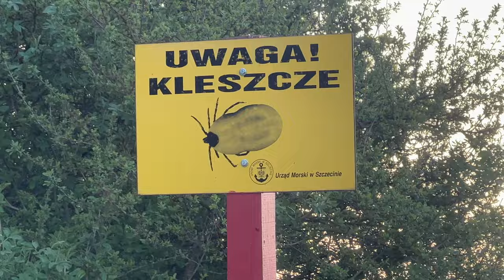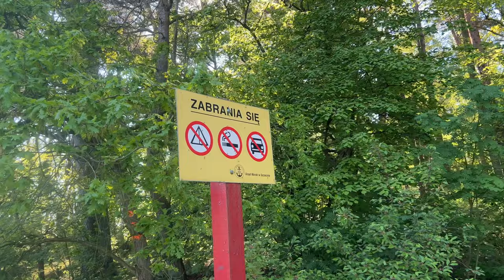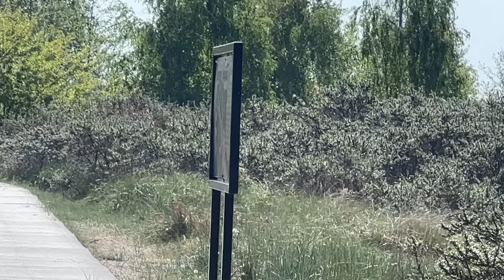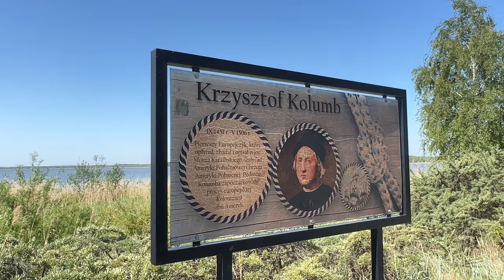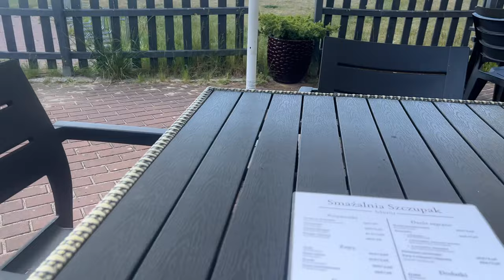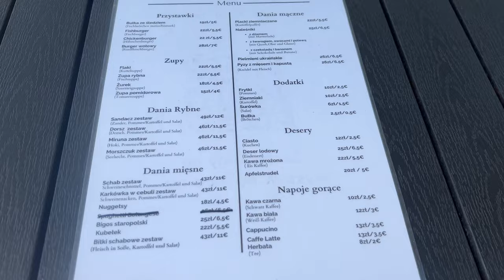Wie lang ist das Bett im Berlingo XL | Tiny Camper Abwasser Tipp | Lost Place am Oderhaff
Bei mir um die Ecke, keine 1,5 h Fahrt entfernt, liegt Stettin und das StettinerHaff oder auch oderhaff genannt. Ich muss gestehen, ich war noch nie dort. Wie sagt man immer so schön: Das Schöne liegt manchmal so nah! Wirklich wahr. Aber von nun an wird es mich wohl öfter dorthin verschlagen.

Oft bekam ich schon die Frage: "Wie lang ist das Bett im Berlingo ?"
oder welche Lösungen habe ich für mein Abwasser gefunden. Schaut das Video!